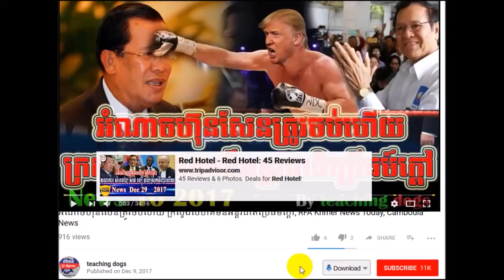Cambodia News 2018 | RFI Khmer Radio 2018 | Cambodia Hot News | Evening, On Tue 30 January 2018